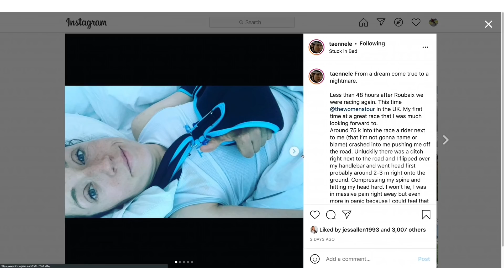One Of The Greatest Cyclists Ever At Just 23?! | GCN Racing News Show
In this week's Racing News Show, Tadej Pogačar edges ever closer to GOAT status by winning Il Lombardia on Saturday, but just how good is he? We’ll be comparing him to some of the previous greats.

We’ve also got Milano Torino, Gran Piemonte, the Women’s Tour, Paris Tours, the Tour de Vendée, the European Track Championships and the first round of the UCI CX World Cup. It just never gets any quieter in the world of bike racing does it?!

Vote in the World of Cycling End of Season Awards